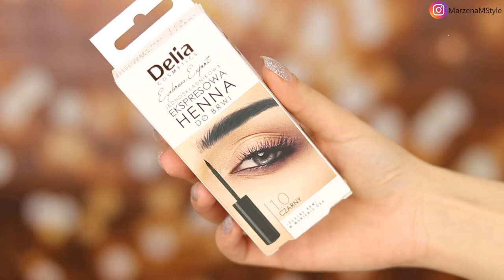ULUBIEŃCY KWIETNIA 2020 | BELL, MUR, DELIA, PIXI, IKOO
Cześć,
zapraszam Was do obejrzenia podsumowania poprzedniego miesiąca w formie filmu z ulubieńcami kosmetycznymi kwietnia 2020.

Poniżej lista omawianych produktów:

1. Odżywka pielęgnująca kolor włosów w sprayu IKOO Infusions

Pod tym linkiem została ona przeceniona z 79zł na 19,90zł !!!

2. PIXI Milky Tonic

3. BELL More Natural Skin, krem BB

dostępny stacjonarnie w sklepach sieci Biedronka

4. DELIA COSMETICS - ekspresowa henna do brwi

5. Makeup Revolution - Revolution PRO - bronzer by Natalia Siwiec